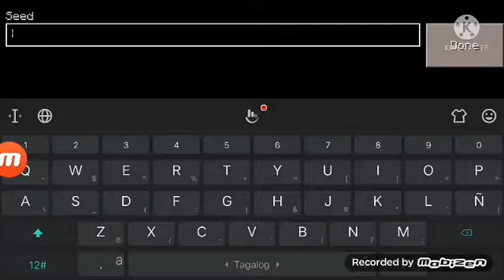Wait what meme #2